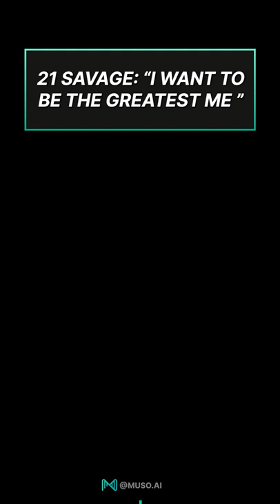21 Savage On Why He Doesn't Compare Himself With Anybody Else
21 Savage on why he doesn't compare himself with anybody else and only focuses on being the best version of himself.